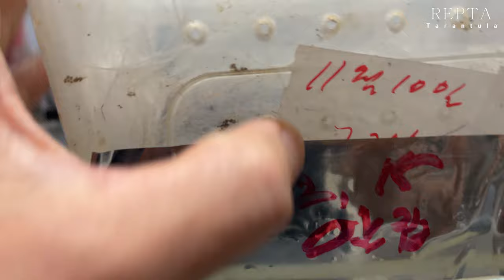크라찬 알집 31일 후 개봉, 빨랐었나? 아니면 늦어진 건가?